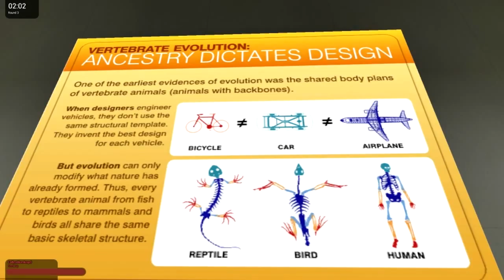Garry's Mod - Hide-n-Seek Moments 3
I play Garry's Mod Hide-n-Seek with BarrenDome.